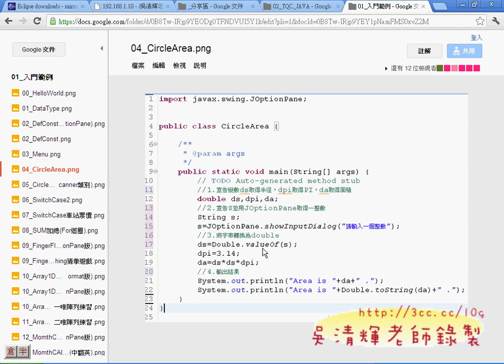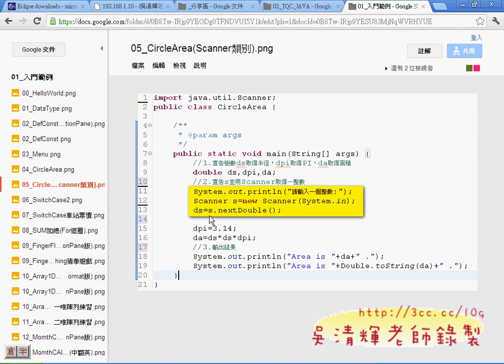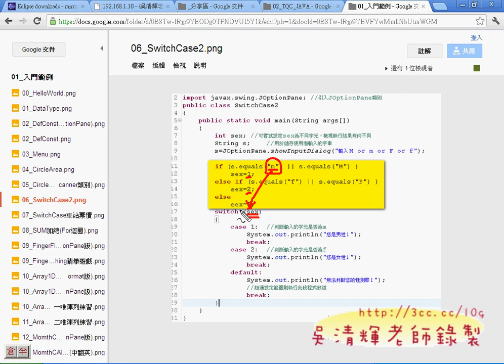09_JAVA後續範例說明(Android進階教學 吳老師